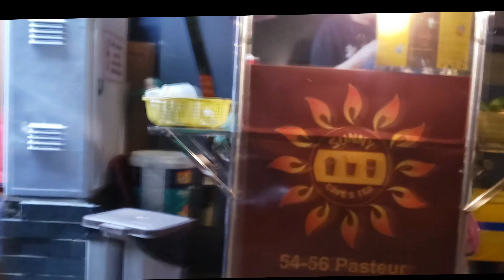"Với Ánh Đèn Và Cảm Nhận, Một Góc Sài Gòn Trở Nên Sôi Động Hơn Bao Giờ Hết" || Sài Gòn Vlog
**Với Ánh Đèn Và Cảm Nhận: Sài Gòn Vlog - Khám Phá Góc Phố Sôi Động**

*Sài Gòn, thành phố mang trong mình những dấu tích của lịch sử, văn hóa và sự phát triển đương đại. Nhưng khi mặt trời lặn và ánh đèn khuất sau những tòa nhà cao tầng, một góc Sài Gòn trở nên sôi động, đầy màu sắc và năng động hơn bao giờ hết.*

**Ánh Sáng và Cảm Xúc Đêm Sài Gòn**

Một chuyến phiêu lưu qua các con đường nhỏ của Sài Gòn về đêm không chỉ là hành trình qua cảm xúc của ánh đèn lung linh, mà còn là việc khám phá những điểm đến độc đáo, nơi mà nhịp sống về đêm bắt đầu.

*Với Sài Gòn Vlog, chúng ta có cơ hội bước vào những góc phố tinh tế và đầy tính nhân văn. Các đoạn video chứa đựng không chỉ là hình ảnh, mà còn là cảm nhận sâu sắc về cuộc sống về đêm của người dân Sài Gòn.*

**Chuyến Phiêu Lưu Ánh Sáng và Màu Sắc**

*Sài Gòn Vlog đưa người xem đi qua những con đường như đang sống động trên màn hình. Ánh đèn và màu sắc xen kẽ nhau, tạo nên một bức tranh về vẻ đẹp độc đáo và phong cách sống hiện đại của Sài Gòn về đêm.*

*Các quán bar trên tầng cao như Saigon Rooftop Bar hay Chill Skybar được tận hưởng, và những quán cà phê độc đáo như The Coffee House Saigon mang đến cơ hội thưởng thức không khí văn hóa của thành phố. Những con phố nhỏ như Phạm Ngũ Lão hay Đề Thám bật mí với những cửa hàng ẩm thực đặc sắc, thu hút du khách bởi sự đa dạng và độ độc đáo.*

**Khám Phá Sài Gòn Về Đêm Qua Ống Kính Vlog**

*Sài Gòn Vlog không chỉ là việc ghi lại những hình ảnh đẹp mắt, mà còn là cách tốt nhất để chia sẻ cảm nhận và trải nghiệm. Người xem có thể cảm nhận được không khí nhộn nhịp, cảm nhận được âm thanh của đêm Sài Gòn, và hòa mình vào những câu chuyện đặc sắc mà thành phố này đang kể.*

*Với Sài Gòn Vlog, chúng ta không chỉ là khách quan quan sát, mà còn là những người tham gia chính trong chuyến phiêu lưu đêm nhiệt huyết và đầy màu sắc của Sài Gòn.*